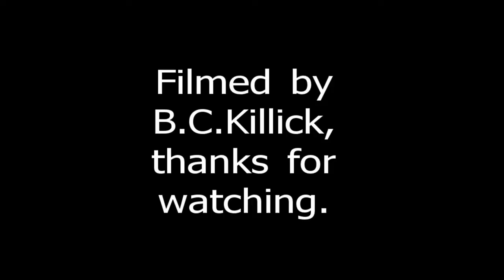heavy metal accordion testing...part III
See previous episodes for information, thank you.